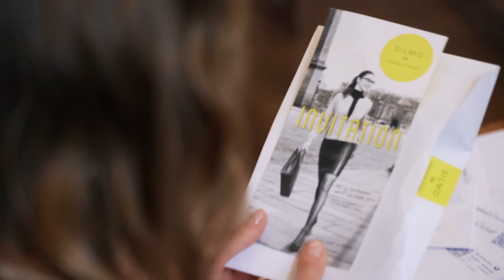Web Série Silmo Paris - Épisode #1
Conception et création d'une web série pour l'Agence 79C et son client Silmo Paris.

Réalisation : Graphisweet